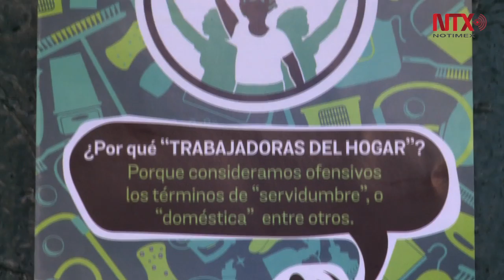Sólo 3 de cada 100 trabajadoras del hogar cuentan con prestaciones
En México existen cerca de 2.5 millones de personas trabajadoras del hogar, de las cuales 90 por ciento son mujeres